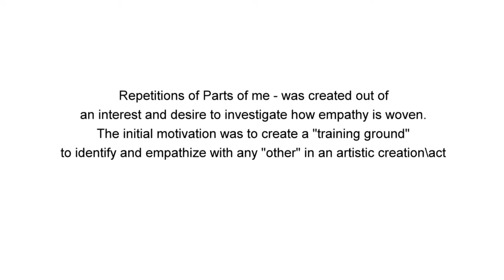'חזרות על חלקים ממני' | 'Repetitions of parts of me'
מאת ענת דניאלי בשיתוף עם תמי לבוביץ
במוזיאון תל אביב לאמנות

by Anat Danieli in collaboration with Tami Lebovitz
At Tel Aviv museum of art.